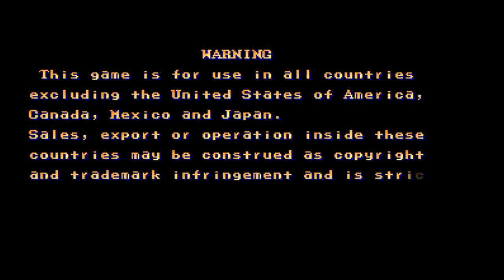Street Fighter II: The World Warrior (World) (Arcade) - (Longplay - Ryu | Hardest Difficulty)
Game: Street Fighter II: The World Warrior
Version: World
Language: English
Platform: Arcade
Difficulty: Hardest
Character: Ryu